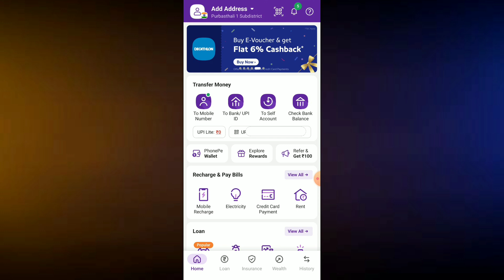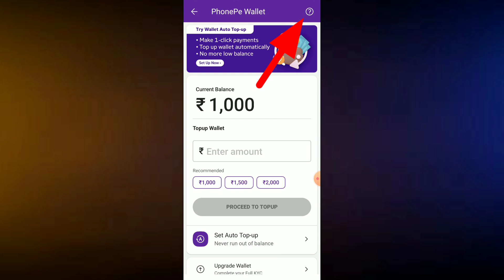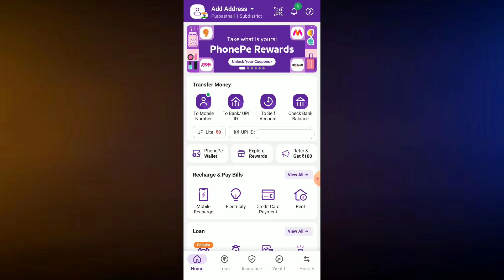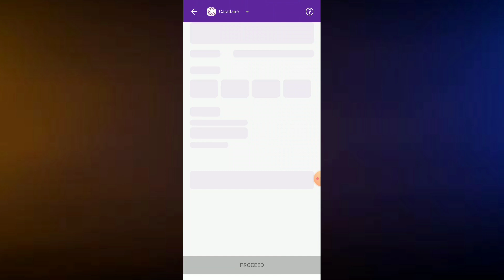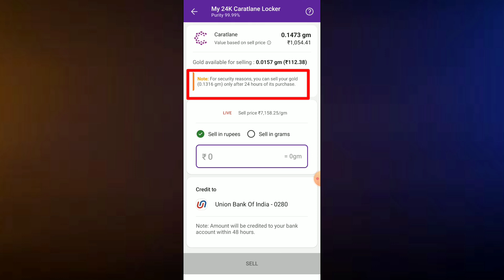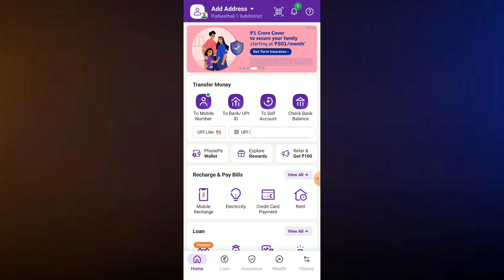Phonepe Wallet To Bank Account Transfer | Phonepe Wallet Se Account Me Transfer Kaise Kare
how to transfer phonepe to bank account
how to transfer phonepe wallet money in bank account
how to transfer phonepe wallet to account
phone pe wallet se account me paise kaise bheje
phone pe wallet se bank account me paise kaise bheje
phonepe wallet ke paise kaise transfer kare
phonepe wallet ke paise apne account mein kaise transfer kare
phonepe wallet ke paise bank mein kaise transfer kare
phonepe top up wallet to bank transfer
phonepe wallet kyc kaise kare
phonepe wallet se paise kaise nikale
phonepe wallet activate kaise kare
phonepe wallet kaise use kare
phonepe wallet se account me transfer kaise kare 2024

Yeh Sab Equipments Use Karta Hun Me Video Banane Ke Liye ⬇️⬇️

Camera Sony ZV-E10L
2nd Camera Canon 90D
50mm Lens
Camera Tripod
Green Screen
Ring Light with Stand
My Smartphone S22 Ultra
Mobile Tripod
2nd Vlog Mobile Tripod
My Laptop